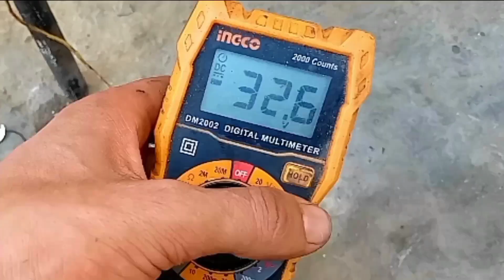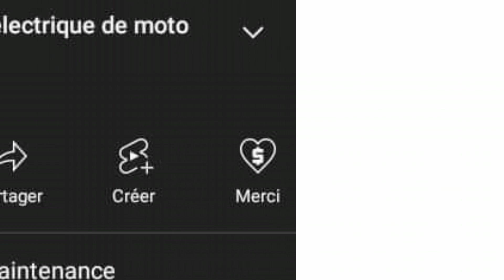إصلاح الإضائة led بيجو #103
في هذا الفيديو، سأقوم بإصلاح مصابيح led وتركيبها في دراجة نارية من نوع بيجو 103.

المصابيح التي سأستخدمها هي نوع led. تتميز المصابيح led بالعديد من المزايا مقارنة بالمصابيح التقليدية، مثل عمرها الافتراضي الطويل، وكفاءتها العالية في استخدام الطاقة، وقدرتها على توفير رؤية أفضل في الليل.

لتركيب واصلاح المصابيح led، سأستخدم مجموعة من الأدوات البسيطة، مثل مفك البراغي، والقاطع، وشريط العزل. سأبدأ

بمجرد الانتهاء من تركيب المصابيح، سأقوم باختبارها. سأقوم بتشغيل الدراجة النارية، وسأتأكد من أن المصابيح تعمل بشكل صحيح. إذا كانت المصابيح تعمل بشكل صحيح، فسأقوم بإغلاق الدراجة النارية ووضعها في المرآب.

أتمنى أن يكون هذا الفيديو قد ساعدك في إصلاح مصابيح led وتركيبها في دراجة نارية من نوع بيجو 103. إذا كان لديك أي أسئلة، فلا تتردد في طرحها في التعليقات.